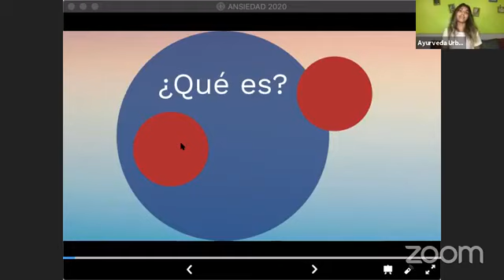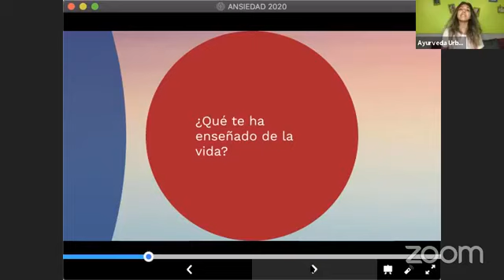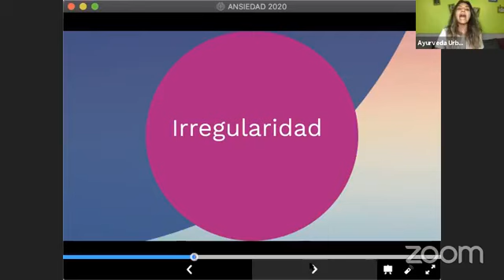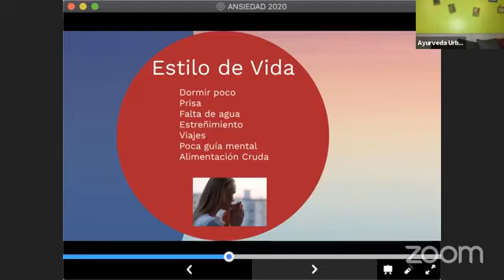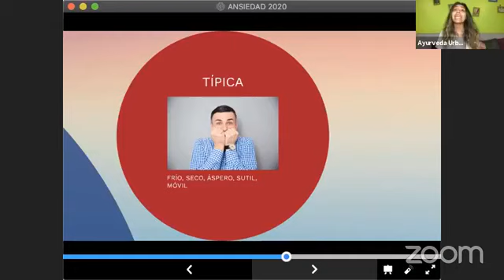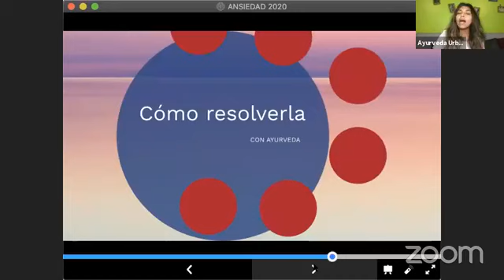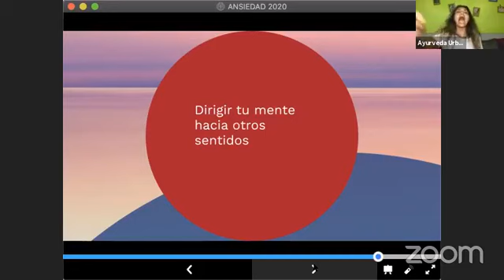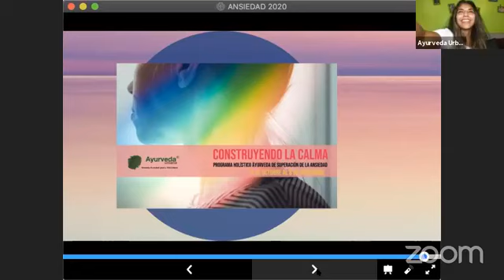Ansiedad / Cuál es su enseñanza y cómo tratarla